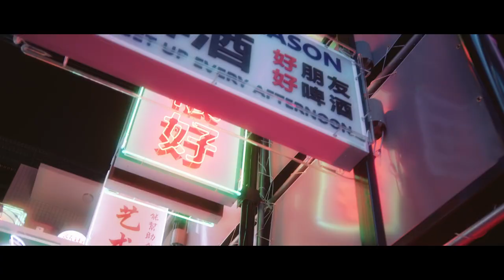Nam Woohyun - Hold On Me teaser ( Long Ver.)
This is the Long version of the title track ' Hold on Me ' of Woohyun's upcoming 3rd mini album ' A New Journey '.